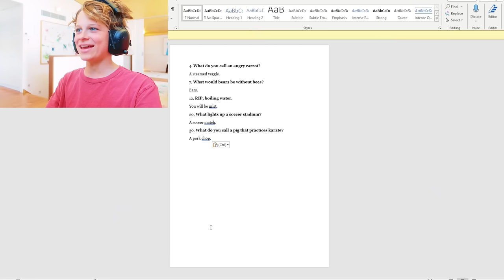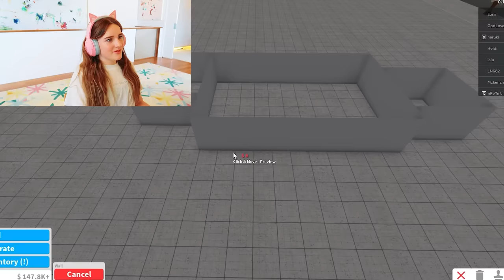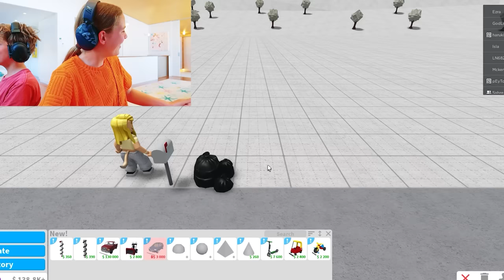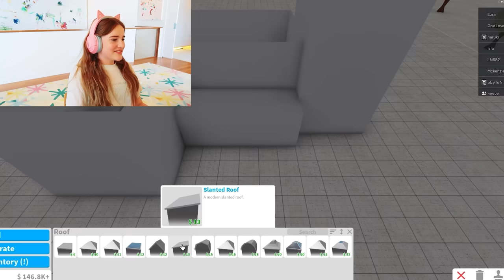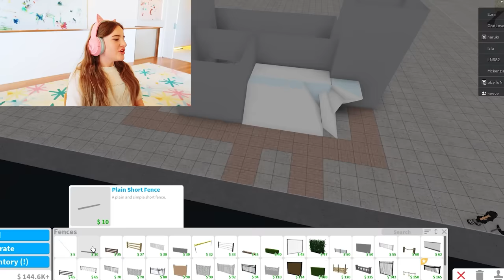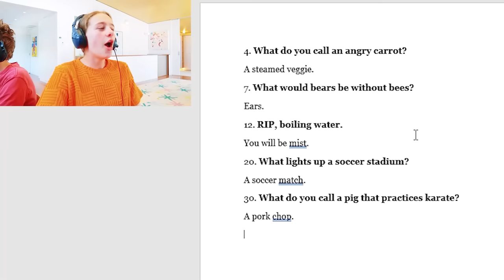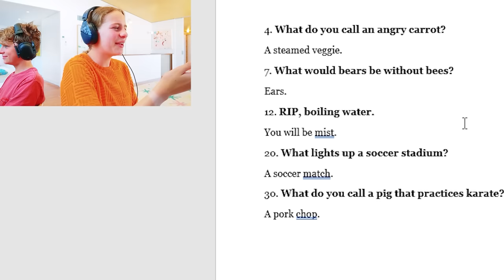WHO CAN BUILD BEST XMAS HOUSE Gaming w/ The Norris Nuts